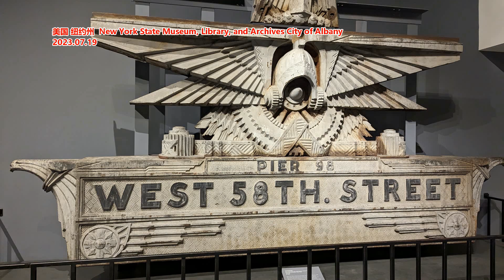印度资本巨鳄 拉坦·塔塔逝世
据美联社10月10日报道，拉坦·塔塔之子、塔塔集团董事长钱德拉塞卡兰（N.Chandrasekaran）在一份声明中宣布了这一消息，并称拉坦·塔塔为“一位真正不同寻常的领袖，他的巨大贡献不仅塑造了塔塔集团，也塑造了印度的国家结构”